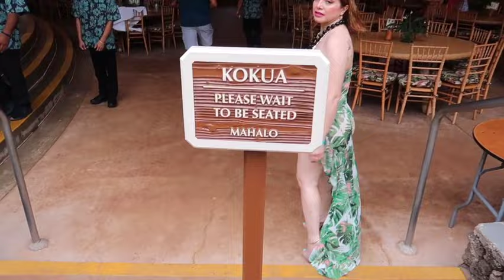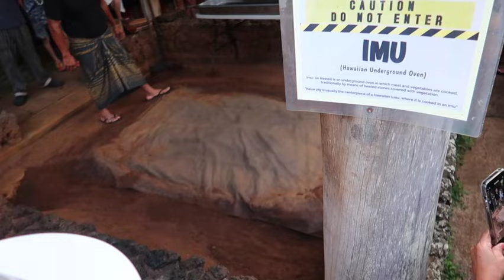Mi segundo día en Hawaii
Muchas actividades en un solo día fuimos al mar después hiking para ver una cascada y a una rica cena